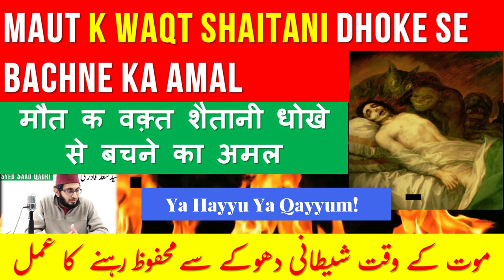Maut k Waqt Shaitani Dhoke se Bachne ka Amal | Satan and Death | Syed Saad Qadri 2020